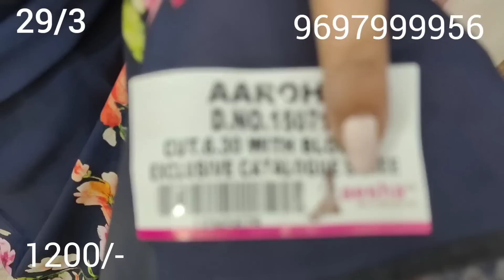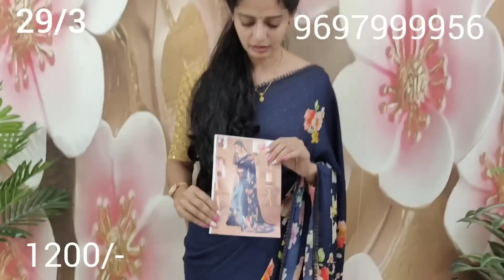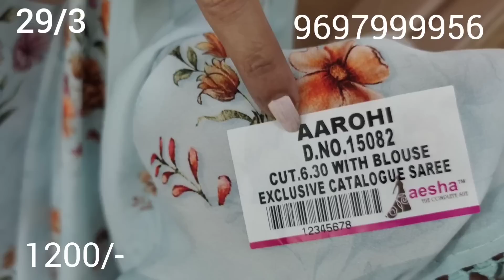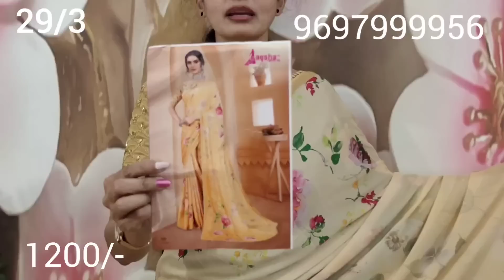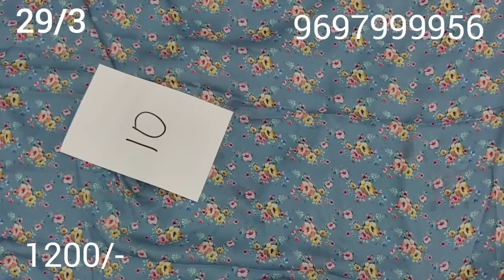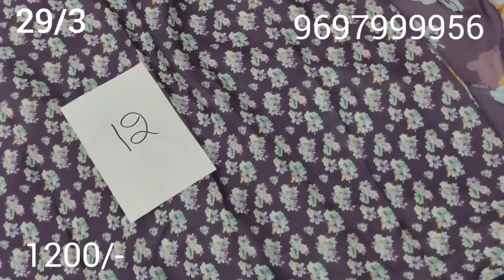branded party wear georgette aarohi #9697999956